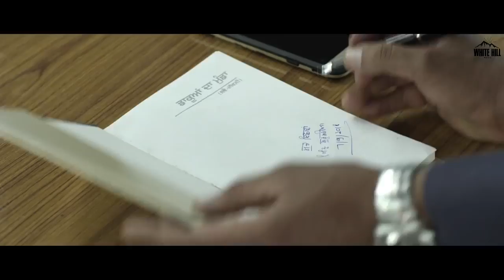Dakkuyan da munda (trailer)dev kharoud-pooja verma